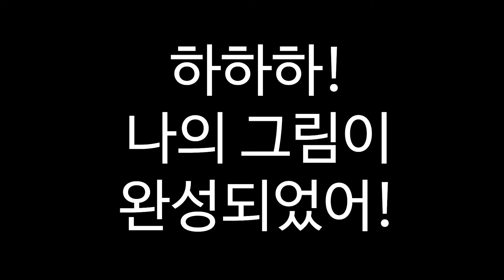나만의 아줄레주를 만들어보자! azulejo Portugal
포르투갈 특유의 아름다운 타일, 아줄레주. 요걸 직접 만들수 있는 원데이 클래스들이 많습니다. 저도 도전!